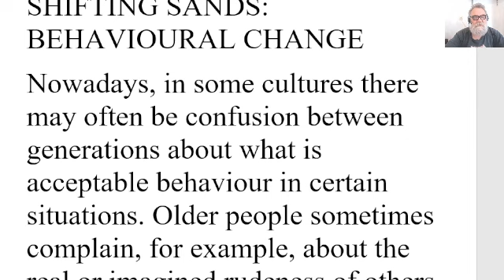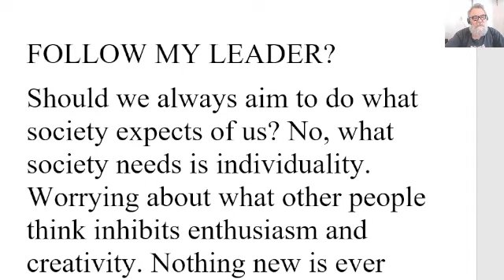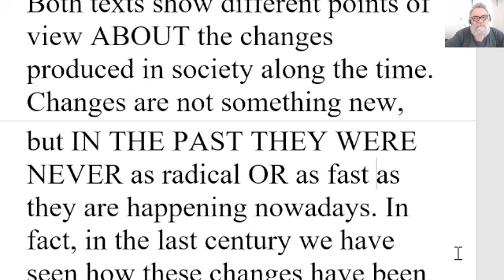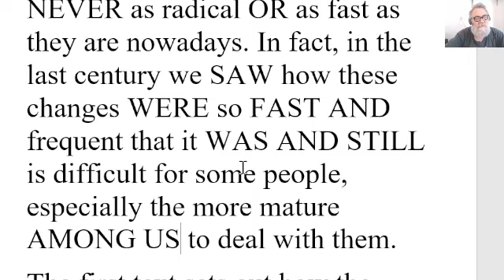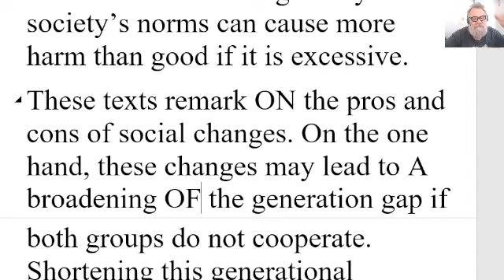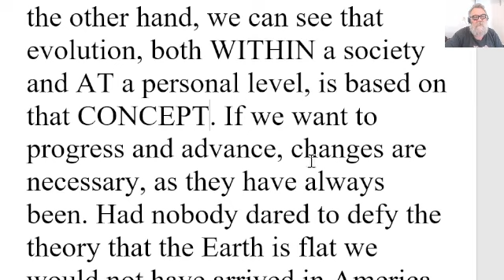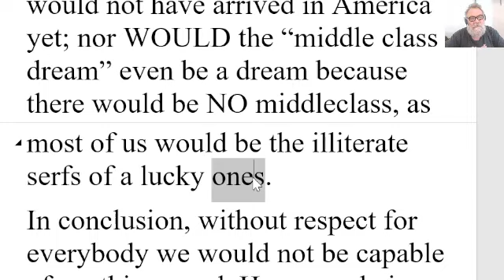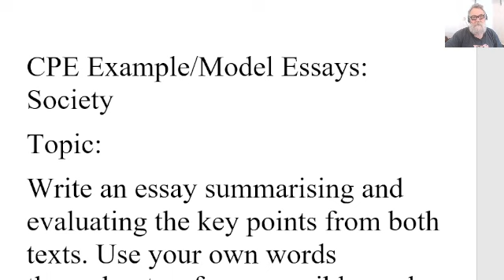🔵 Compare 2 Texts - C2 Writing - Society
CPE Example/Model Essays: Society
Topic:
Write an essay summarising and evaluating the key points from both texts. Use your own words throughout as far as possible, and include your own ideas in your answers.

SHIFTING SANDS: BEHAVIOURAL CHANGE
Nowadays, in some cultures there may often be confusion between generations about what is acceptable behaviour in certain situations. Older people sometimes complain, for example, about the real or imagined rudeness of others, such as in the use of electronic devices in public places. However, the younger generation do not regard electronic communication as intrusive, but rather as fundamental to their way of life. Only increased mutual understanding is likely to resolve potential conflict or confusion in any society. In this case, as in all others, it pays to be aware of other people’s points of view.

FOLLOW MY LEADER?
Should we always aim to do what society expects of us? No, what society needs is individuality. Worrying about what other people think inhibits enthusiasm and creativity. Nothing new is ever achieved by conforming to expected social norms. This is not only true for society’s innovators: everybody needs a strong sense of their own worth as an individual. This is essential for psychological well-being and the ability to function effectively in one’s personal and professional life. Paying too much attention to society’s conventions can be counter-productive in these and other ways.

COMPOSITION
Both texts show different points of view ABOUT the changes produced in society along the time. Changes are not something new, but IN THE PAST THEY WERE NEVER as radical OR as fast as they are nowadays. In fact, in the last century we SAW how these changes WERE so FAST AND frequent that it WAS AND STILL is difficult for some people, especially the more mature AMONG US to deal with them.
The first text sets out how the generation gap may cause misunderstandings between people of different generations. The usage of technology is an example; its usage in public is considered as rude by the elderly, whereas it is DEEMED AN essential for young people. The best solution to this issue is knowing and respecting each other’s needs.
The second text states that people should not be tied by social convictions. On the contrary, everyone should behave according to their OWN beliefs and rules. That Is essential not only for geniusES, but ALSO for everybody’s PERSONAL integrity. It concludes that being led by society’s norms can cause more harm than good if it is excessive.
These texts remark ON the pros and cons of social changes. On the one hand, these changes may lead to A broadening OF the generation gap if both groups do not cooperate. Shortening this generational distance requires knowing and respecting each other’s needs, which is easier said than done. On the other hand, we can see that evolution, both WITHIN a society and AT a personal level, is based on that CONCEPT. If we want to progress and advance, changes are necessary, as they have always been. Had nobody dared to defy the theory that the Earth is flat we would not have arrived in America yet; nor WOULD the “middle class dream” even be a dream because there would be NO middleclass, as most of us would be the illiterate serfs of a lucky FEW.
In conclusion, without respect for everybody we would not be capable of anything good. However, being respectful does not mean accepting blindfold everything that has been handed DOWN from generation to generation.